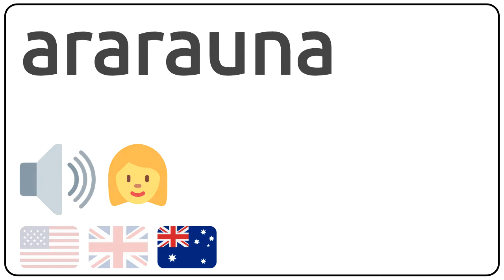How to pronounce ararauna in english?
How to pronunce ararauna in english
How to pronunce ararauna in american accent 🇺🇸?
How to pronunce ararauna in british accent 🇬🇧?
How to pronunce ararauna in australian accent 🇦🇺?

Como se dice ararauna en ingles?
Como se pronuncia ararauna en ingles?